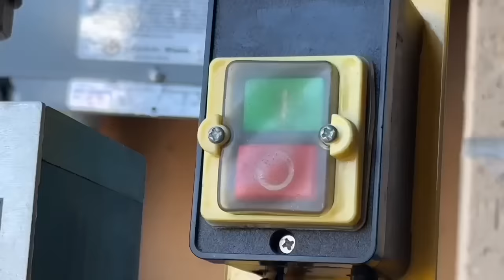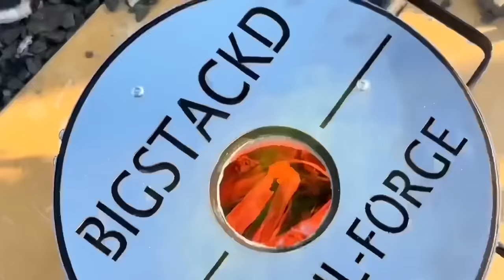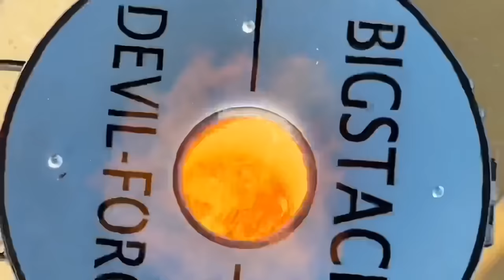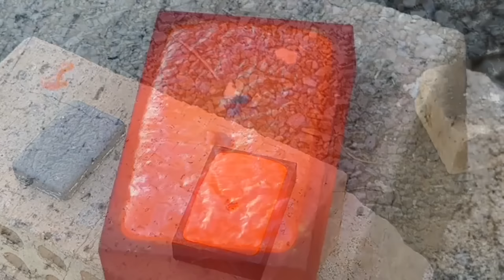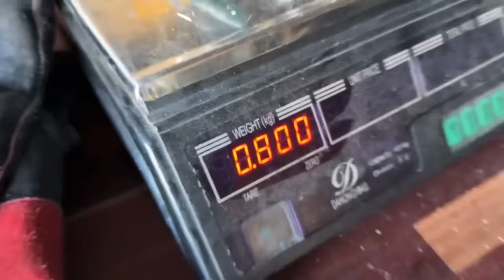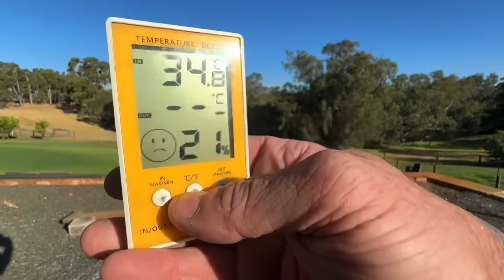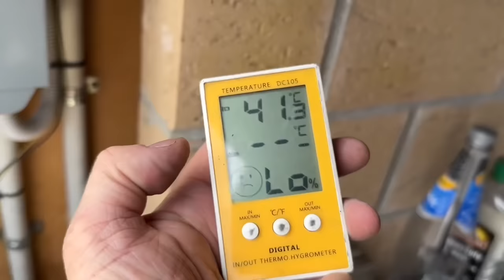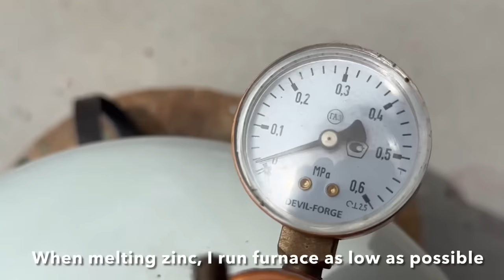Copper Bullion From Scrap - Total Transformation - ASMR Metal Melting - Trash To Treasure- BigStackD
What a total transformation from an old leaky water heater to some awesome copper & brass bullion bars. A great little pile for the shelves today including a zinc slag melt and showing the new scrap storage area. So sit back relax , enjoy the video and most importantly have an awesome weekend . See you all next Friday👋😉.
AWESOME CUSTOM STEEL STAMPS FROM ALINA